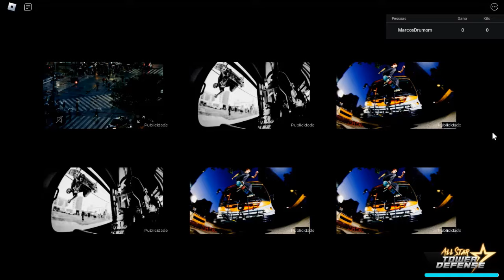O FIM DO ALL STAR TOWER DEFENSE ESTA PROXIMO?? OQUE REALMENTE TA ACONTECENDO???